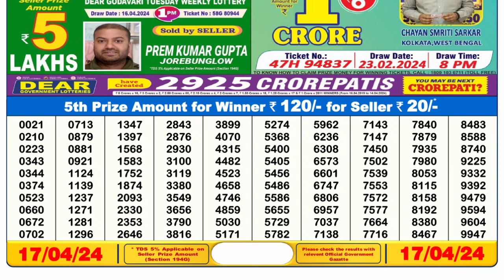Nagaland Lottery Sambad Live 6pm 17.04.24